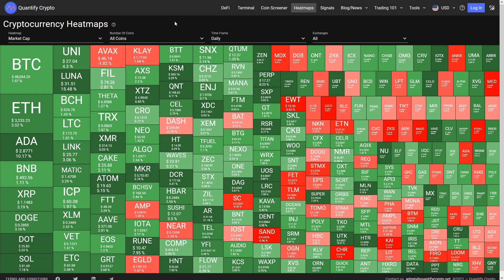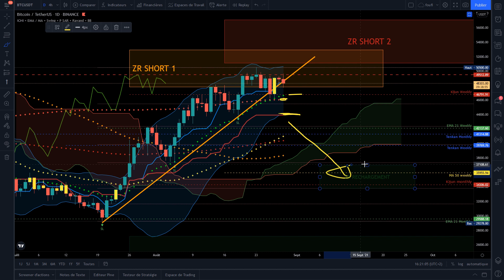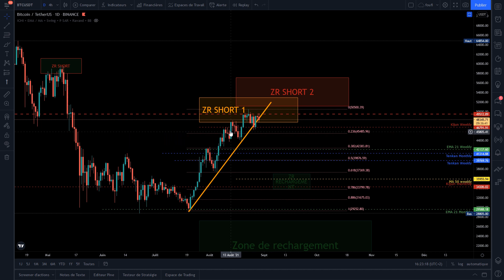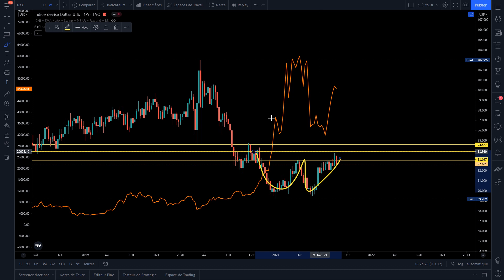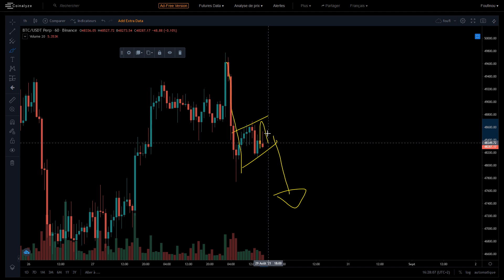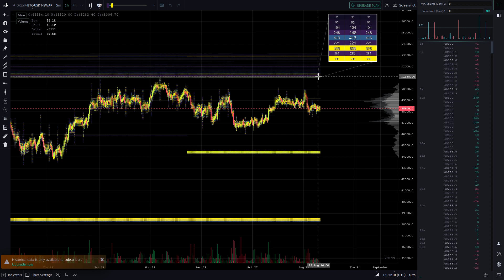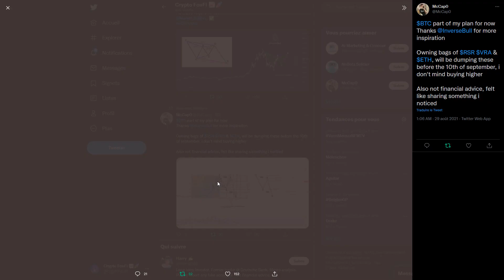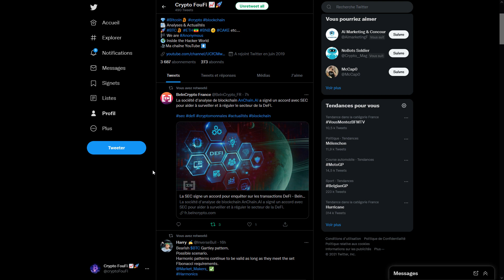BITCOIN : LES BEARS CONTRE-ATTAQUE !!!!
💰 Binance 🎁 Gagne 10% de frais en moins sur toutes les transactions

00:00 Intro
00:10 Analyse BITCOIN
06:32 Analyse corrélation Dollar-BTC
07:15 Analyse Inflation-BTC
07:41 Order Flow
10:31 Order Book
11:58 Contrats Option BTC
12:42 Santé du HashRate
12:54 Notre grosse baleine
13:15 News Twitter